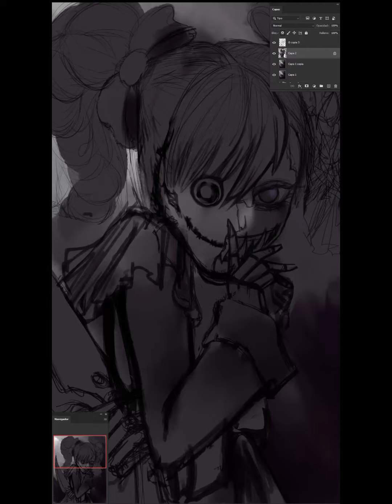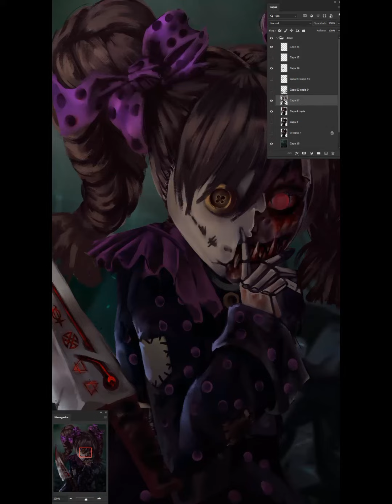Photoshop Painting Possessed Puppet - FanArt Splinterlands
🔻🔻🔻🔻🔻 Plz Read 🔻🔻🔻🔻🔻

In this new video, I've created a fascinating and sinister variant of the mysterious "Possessed Puppet" card from the amazing game Splinterlands.

If you are not yet familiar with this wonderful game, don't worry! Below, you will find a magical link that will transport you to the fascinating world of this play2earn game.

I hope you enjoyed my new video as much as I enjoyed creating my FanArt of this powerful card. If you have any comments or constructive criticism, I'd be happy to read and respond to each one!

Tools used in this digital painting

* Photoshop 2020.
* Huion H610Pro V2.
* Camtasia Studio 8.
* Capcut, Canva, PixelLab and KineMaster (Editing).
* AMD Ryzen 7 5700G CPU.

Duration: 5 hours approx.

Big hugs to all and see you all very soon!!!